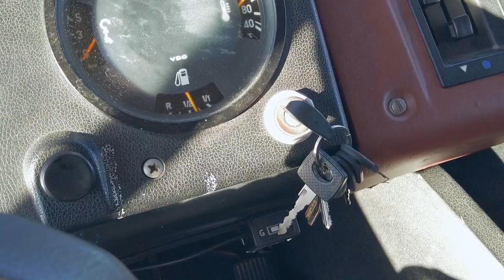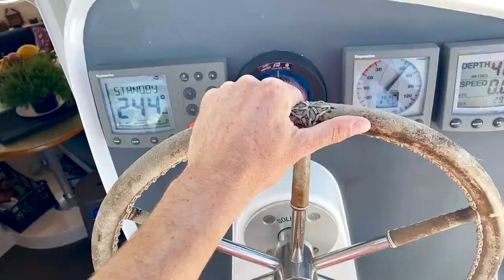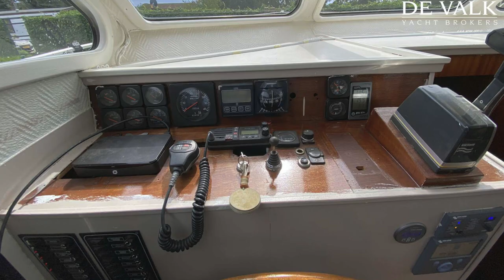HET ROER GAAT OM! VAN WONEN IN EEN HUIS NAAR WONEN OP EEN 14 METER JACHT! #1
Hoi en leuk dat je kijkt naar een hele nieuwe serie op mijn kanaal. In de serie 'Kees&ChiKo op jacht' zie je alle gebeurtenissen die de aankomende tijd in ons leven gaat gebeuren.
En mijn manier van leven gaat flink veranderen, want ik heb mijn huis verkocht en ik ga samen met ChiKo wonen op een 14 meter lange motorjacht. Deze heb ik een aantal weken geleden gekocht bij De Valk Yachting in Belgie en ga hem begin November ophalen. Ik vind het heel spannend allemaal want het leven op een boot is natuurlijk heel anders dan in een huis. Het schip moet nog technisch gekeurd worden en dat laat ik ook zien in mijn vlogs. Maar ook ga je leuke bestemmingen zien in Nederland waar we heen gaan varen.

Maar voor het zover is, is er nog werk aan de winkel want het interieur van het schip kan wel wat liefde gebruiken en er zit ook geen goed verwarmingssysteem in. Ook veel verouderde apparatuur. Ik wil gaan kijken wat de mogelijkheden zijn om dit uptodate te krijgen.

Mocht jij ideeen hebben laat het dan vooral weten in de commentaren onder deze video.

En mijn vlogs zijn niet ook te zien via Watersport-TV Online, het super leuke online platform voor de watersport liefhebben en ik ga ook voor hun hele leuke dingen doen.

Kortom. er gaat heel veel gebeuren de aankomende tijd dus hou mijn kanaal in de gaten en abonneer ook even en druk op het belletje zodat je meteen ziet wanneer er een nieuwe video is.

Tot de Vloggende Bestemming

Groetjes Kees&ChiKo

JE KAN ME FINANCIEEL EEN STEUNTJE GEVEN ZODAT IK DE KOMENDE TIJD NOG MEER VLOGS KAN GAAN MAKEN! DAT KAN VIA DE ONDERSTAANDE LINK

Credits aan:
Illustaties                                    Mignon Nusteling    Studiostoutshop.nl
Titelsongwriter.                         JasonvanVelzen.com

Camera: Sony ZV1 en Iphone 11 pro max en DJI Pocket 2
Actioncam: Gopro Black edition
Drone: DJI Mavic Pro 1